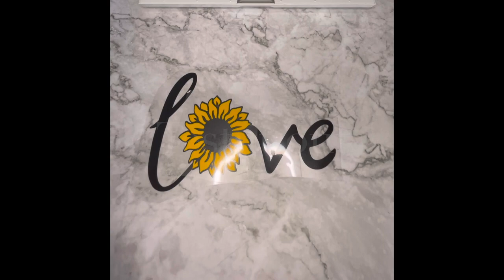How to create a layered HTV tote bag with your Cricut Machine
Get ready for summer with a gorgeous sunflower tote bag! Perfect for the festival season and looks so cute with a denim jacket and some white sneakers. With this step-by-step tutorial your can learn how to make your very own layered HTV tote bag using my FREE love sunflower SVG design. For full instructions and free SVG go